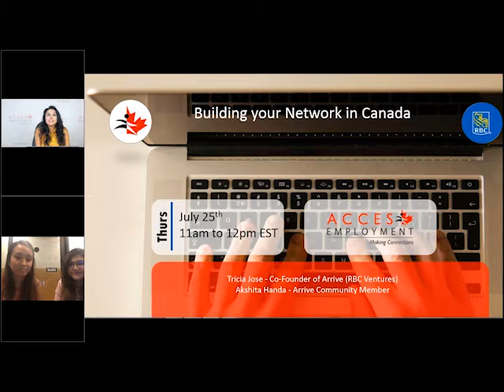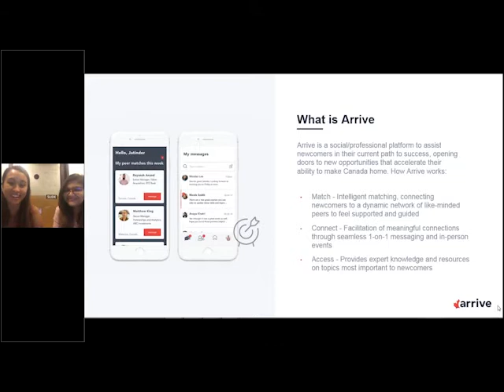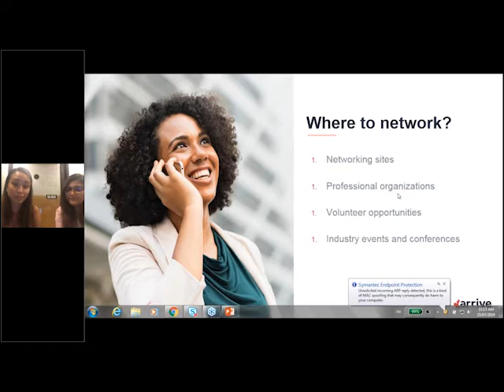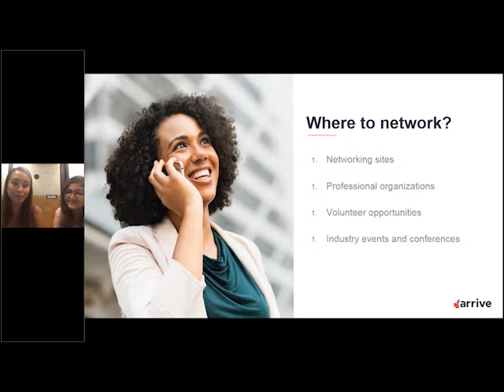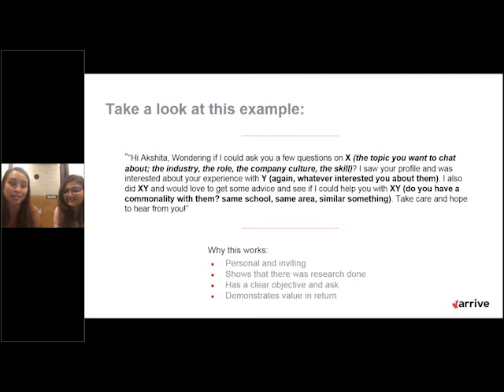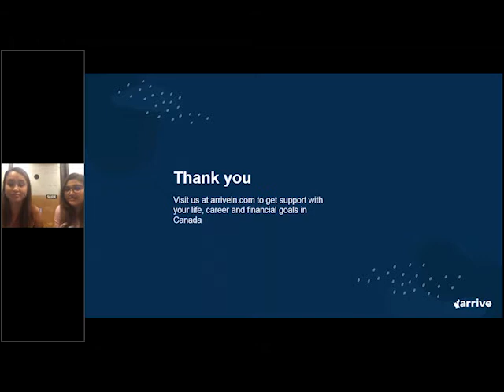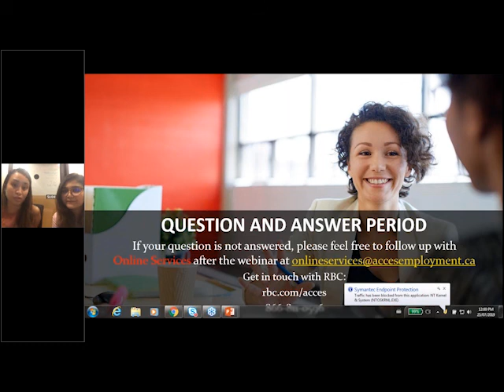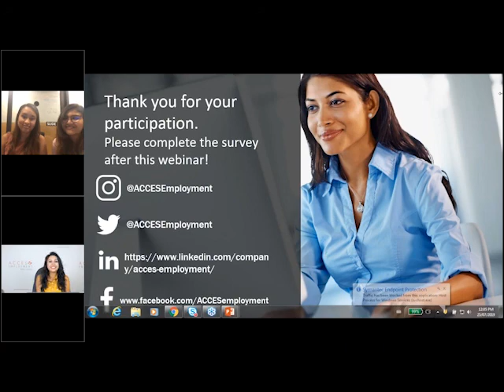RBC Royal Bank Webinar | Building Your Network in Canada